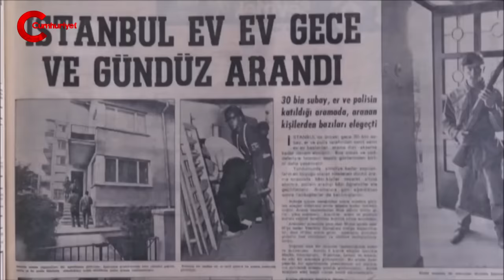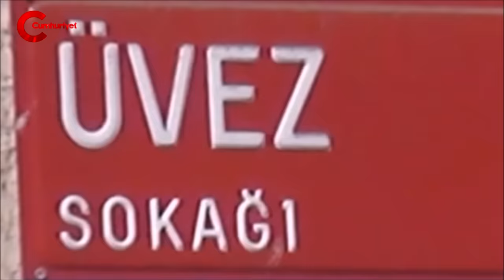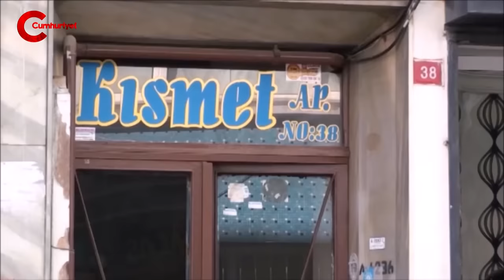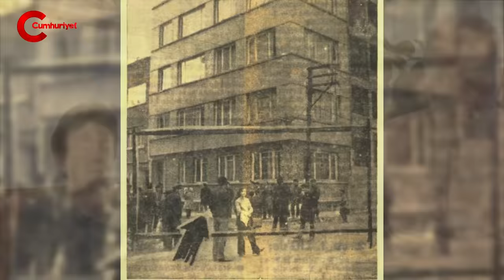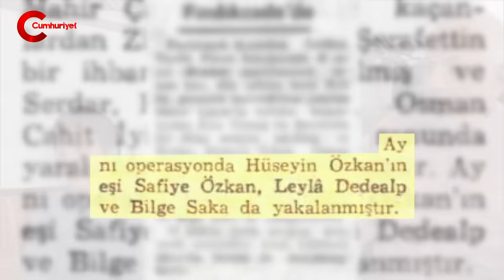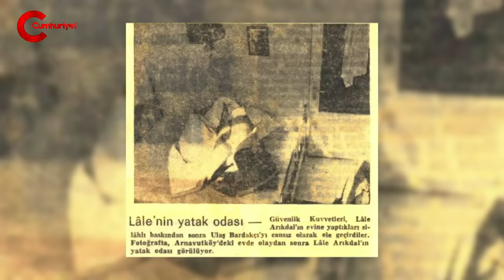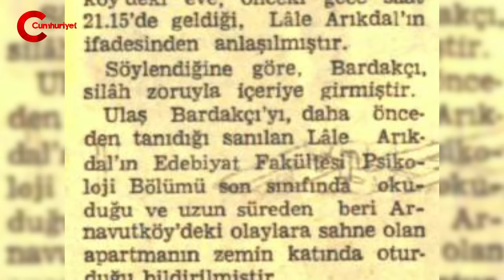Ulaş Bardakçı nasıl öldürüldü?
Türkiye devrim tarihini derinlemesine araştıran belgeselci yazar Musa Kaplan, ‘Devrim Yolcuları’ kitabı ve belgeseliyle devrimci mücadelenin önemli figürlerinin hayatlarından günümüze kesitler aktardı. Musa Kaplan’ın vurgulamasıyla “Bu yolculuksa dünyada ve Türkiye’de 68 kuşağı diye adlandırılan ve birçoğu 12 Mart öncesinde ve sonrasında hapishanelerde, işkencehanelerde, dağlarda, öğrenci evlerinde, yurtlarda kısaca bulundukları her yerde öldürülen, yaşayanların da devrim hayalleriyle veya mücadeleleriyle ömür geçirdiği, küçük bir kısmının da ülkemiz atmosferinde sert rüzgârlarda savrulduğu bir kitlenin öyküsü...”
1972 yılında Fırtına 1 Tatbikatı adı altında İstanbul'un altı üstüne getirildi, 512 bin ev arandı. 19 Şubat 1972'de Ulaş Bardakçı'nın kaldığı Arnavutköy-Üvez Sokak'taki eve ve Ziya Yılmaz ve arkadaşlarının kaldığı Fındıkzade'deki eve de eş zamanlı baskın yapıldı. Bu baskında Ulaş Bardakçı katledildi.
Devrim Yolcuları Belgeseli'nin, '48 Yıl Önce Arnavutköy-Üvez Sokak'ta Son Bulan Hayat: Ulaş Bardakçı' adlı üçüncü bölümünde Ulaş Bardakçı'nın ölümüyle sonuçlanan baskını görgü tanıkları anlatıyor.
Mustafa Alabora, Faik Güleçyüz, Safiye Özkan, Hüseyin Özkan, Lale Arıkdal ve baskından ağır yaralı kurtulan İbrahim Çenet olay gününü bütün ayrıntılarıyla Devrim Yolcuları belgeseli için Musa Kaplan'a aktardı.

Kurgu - Montaj: Kader Rüzgâr